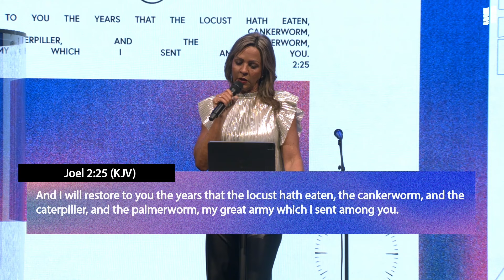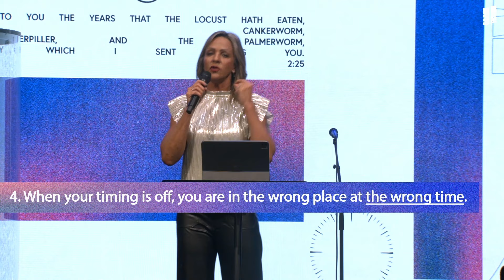Your Lost Years Are Being Restored | Jennifer Eivaz